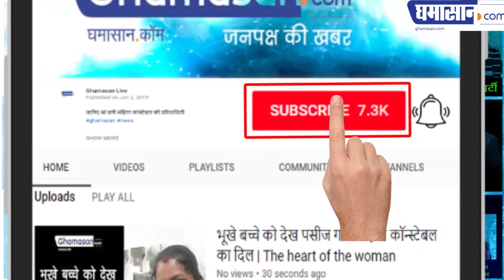Bhopal Madhya Pradesh CM: मुख्य मंत्री Kamal Nath डॉक्टर Kamal Nath भी है..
Know more about : Kamal Nath, the new Chief Minister of Madhya Pradesh -  मिल चुकी हैं उन्हें Honorary Doctorate की उपाधि!